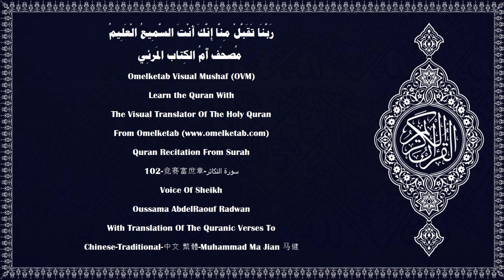102 竞赛富庶章 سورة التكاثر Chinese Traditional 中文 繁體 Muhammad Ma Jian 马健 Radwan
102-竞赛富庶章-سورة التكاثر-Chinese-Traditional-中文 繁體-Muhammad Ma Jian 马健-Radwan... [競賽富庶, 已使你們疏忽,(1)直到你們去遊墳地。(2)真的, 你們將來就知道了。(3)真的, 你們將來就知道了。(4)真的, 假若你們有真知灼見, (你們必不疏忽),(5)你們必定看見火獄,(6)然後, 你們必親眼看見它。(7)在那日, 你們必為恩澤而被審問。(8)]

Surah Name:- 102-竞赛富庶章-سورة التكاثر-AtTakathur[The Rivalry in world increase]